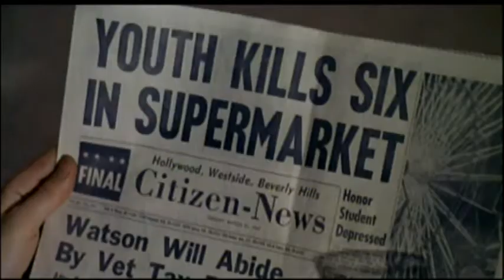THE STEVE MASON SHOW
Episode 1: Academy Award nominee Peter Bogdanovich shares his private thoughts with Steve Mason.